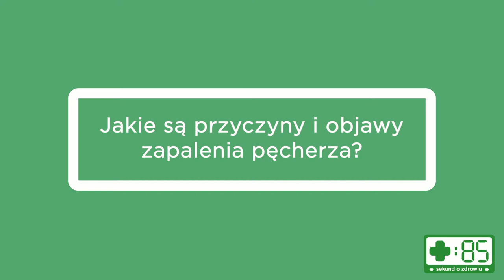S01E05 - Zapalenie pęcherza moczowego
Czy wiesz, że 5️⃣0️⃣ % KOBIET przynajmniej raz w życiu zachoruje na zapalenie pęcherza moczowego? Sprawdź jak temu zapobiec i co zrobić, gdy dolegliwość ta już Cię dopadła! To ważne, gdyż jednym z powikłań zapalenia jest urosepsa, która prowadzi do zakażenia całego organizmu!

▶️ Posłuchaj Michała Domaszewskiego - lekarza Przychodni Lekarskich Świat Zdrowia.